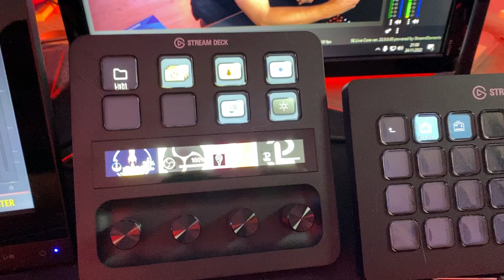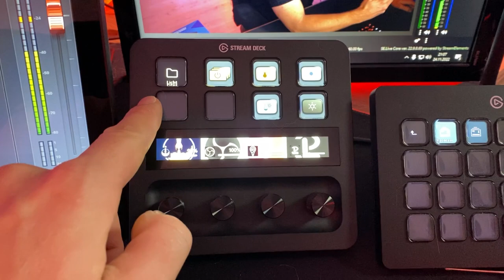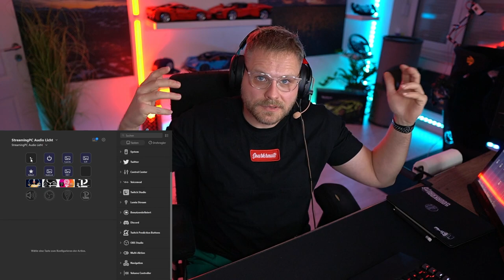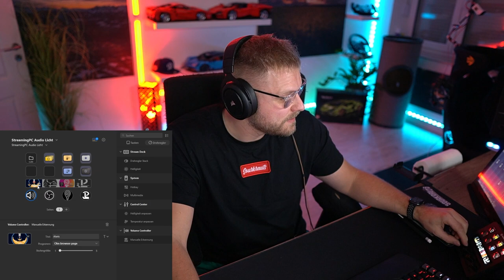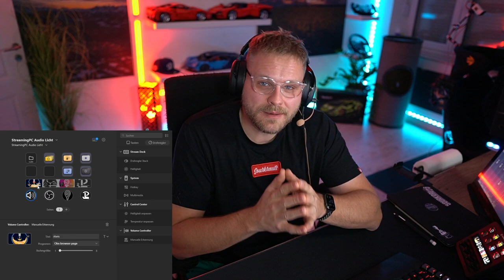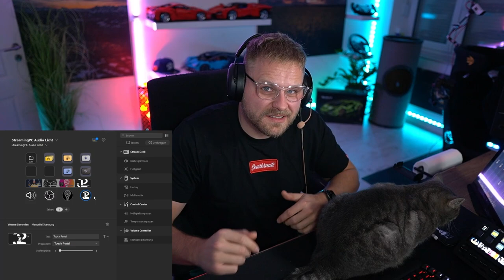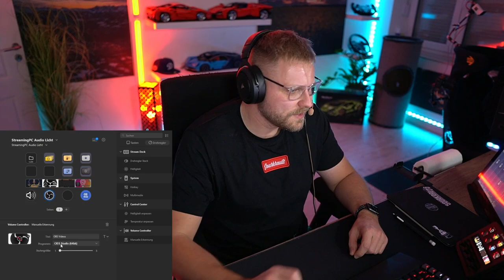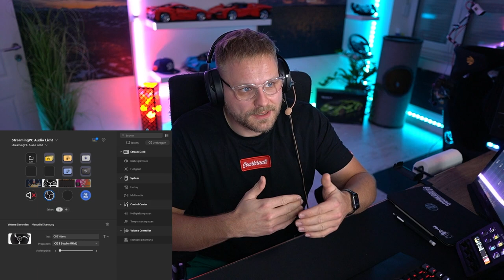Warum ich das Elgato Streamdeck + total feier. Mein erster Eindruck